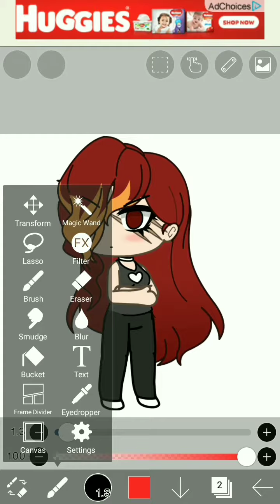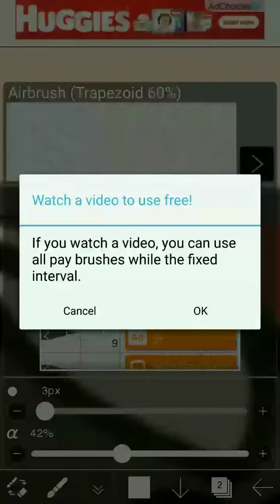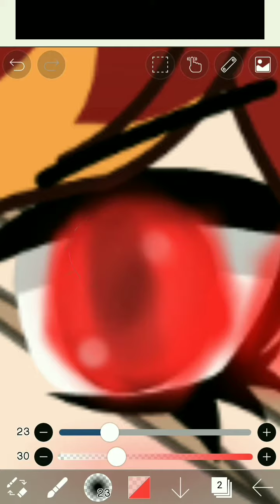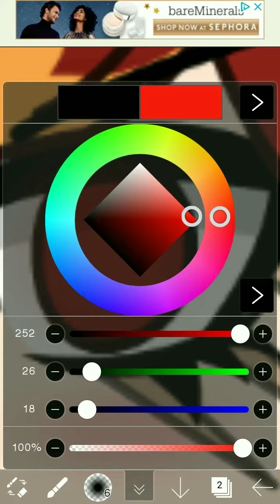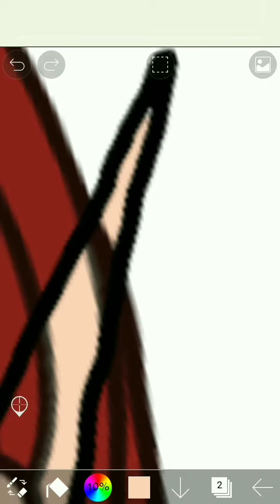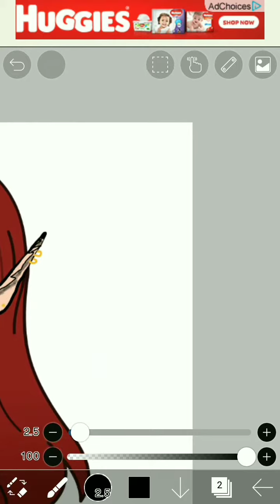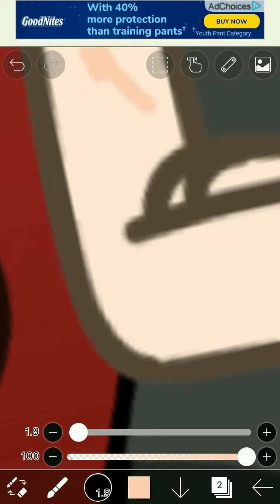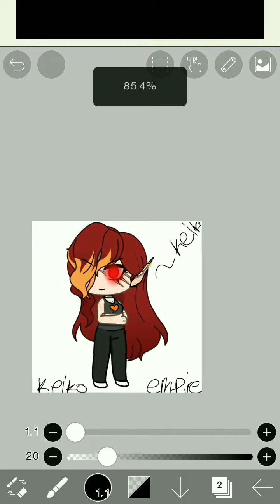Speed edit (sorry for the horrible edit)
I DO NOT OWN THE ADUIO IT BELONGS TO THE RIGHTFULOWNERS